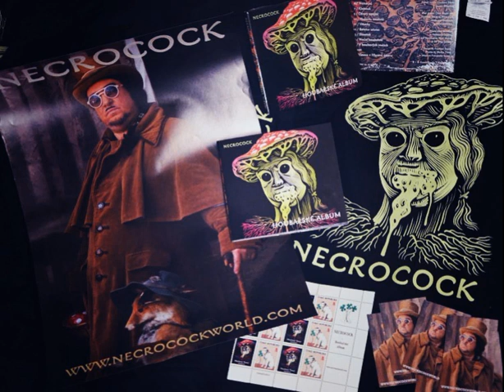Necrocock - Boletus satanas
Necrocock - Houbařské album (Full - Length, 2016)

Necrocock is back with the new, slow, muscarin album.. The basket full of slow, ethereal, music from  the forest, full of poisonous mushrooms.

Official Necrocock & Kaviar Kavalier Youtube Chanel

Approved by Tomáš Kohout (Necrocock & Kaviar Kavalier)

Operated by Nikola Pavlovic Sova (The White Japanese Lapot Fanzine - Underground SERBIAN Fanzine)